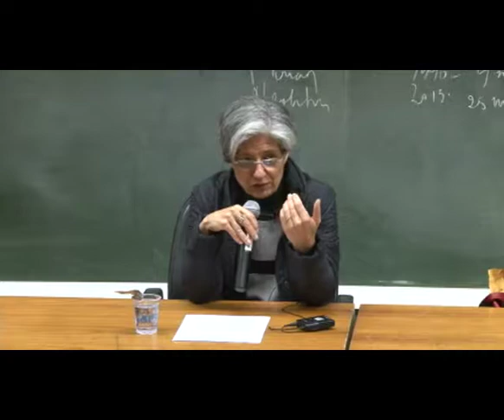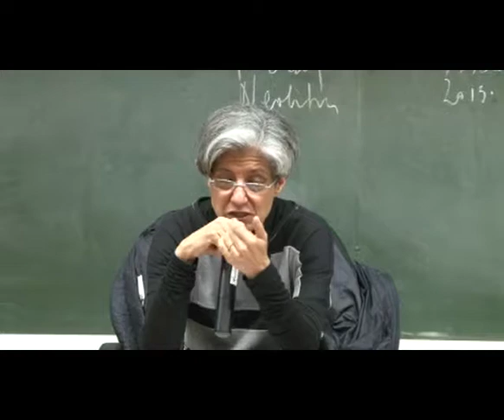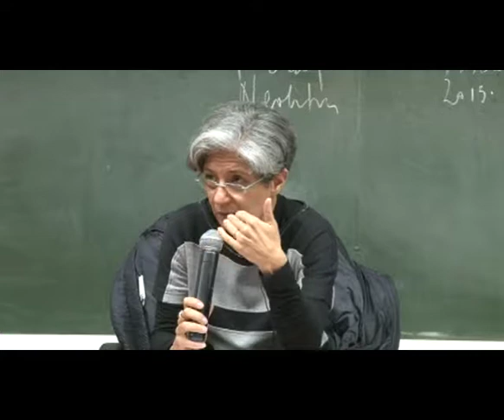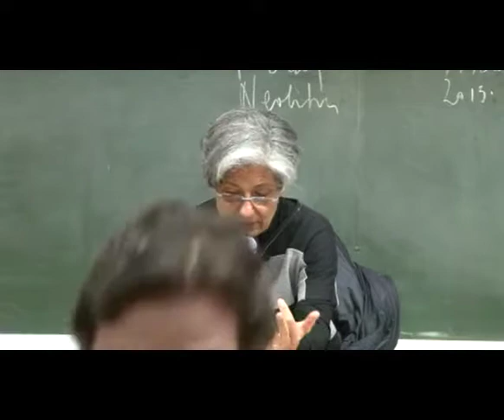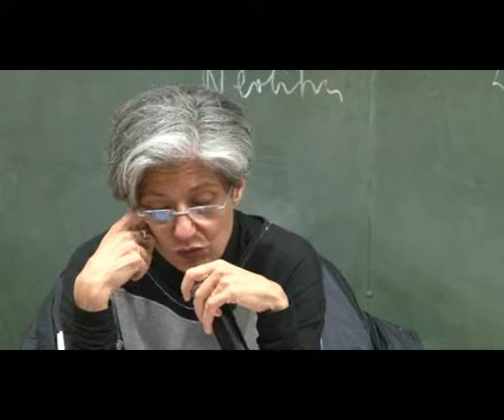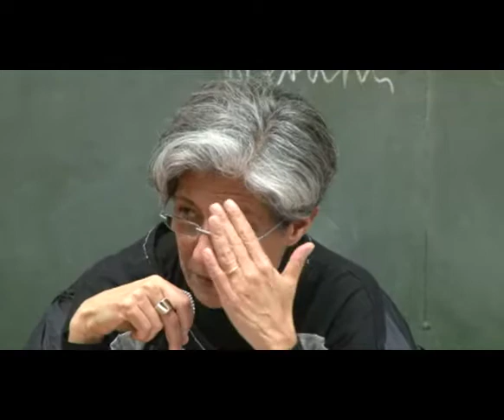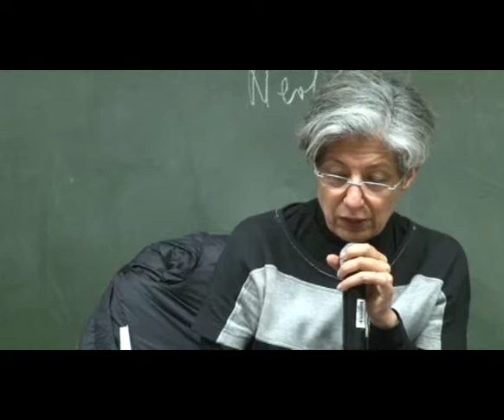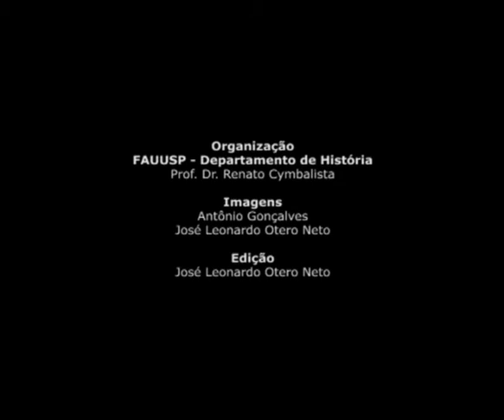AUH Encontros - Teresa Caldeira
A série AUH Encontros apresenta a palestra A cidade, as periferias e o direito de circular, de Teresa Caldeira, da Universidade da Califórnia, Berkeley, realizada na FAU USP em agosto de 2013.

Duração: 1:10:21

Organização
Departamento de História FAU USP
Prof. Dr. Renato Cymbalista

Imagens
Antônio Gonçalves

Produção
VideoFAU

Realização
FAU USP